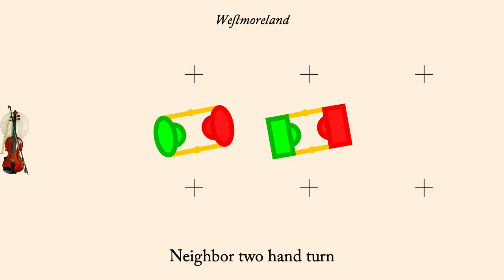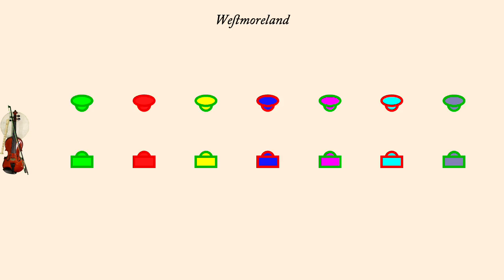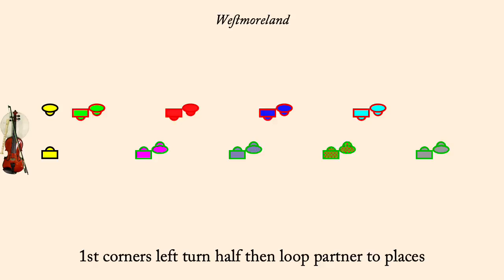Westmoreland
Westmoreland is an English Country Dance first published by Playford in 1686 and interpreted by Bernard Bentley in 1965. It is a proper duple minor longways dance.

The animation plays at 120 counts per bar normally, but the first time through the set the dance is slowed down so people can learn the figures more readily. Men are drawn as rectangles, women as ellipses. Each couple is drawn in its own color, however the border of each dancer indicates what role they currently play so the border color will change each time through the minor set.